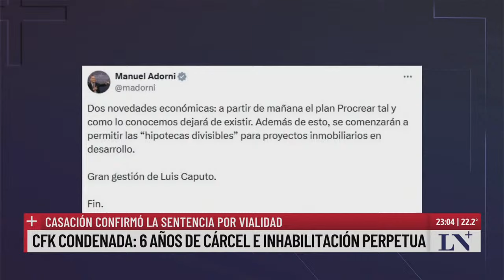Cristina Kirchner: "Me castigan porque soy mujer"